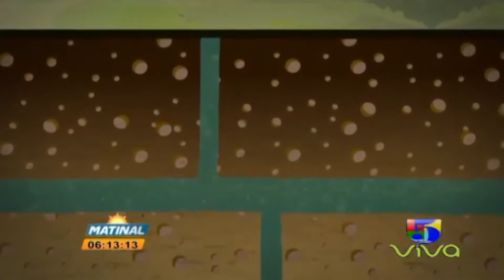Tecnología Que Podría Eliminar Todos Los Vertederos Del País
Sintonízanos:

Matinal, Transmisión: lunes a viernes de 6:00 am a 8:00 am Canal: Telemicro

Rumbo 20/20: Transmisión: Domingos 7:00 am a 8:00 am Canal: Telecentro